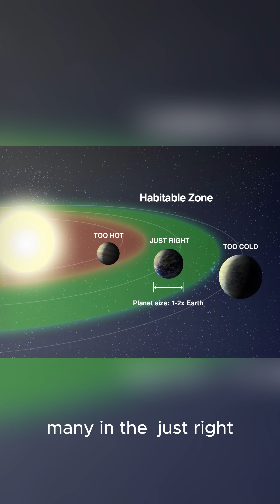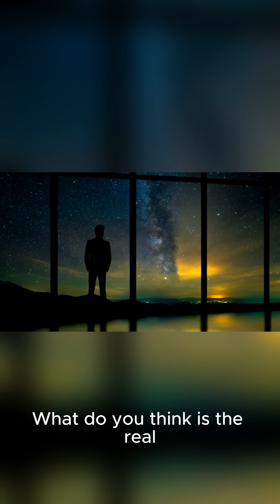The Fermi Paradox: Are We Really Alone?